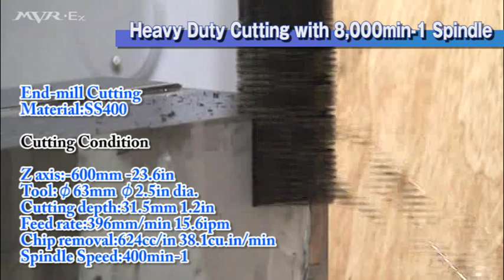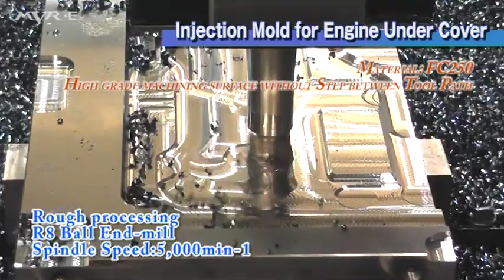MVREx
MVREx High Speed Vertical Precision Milling Machine